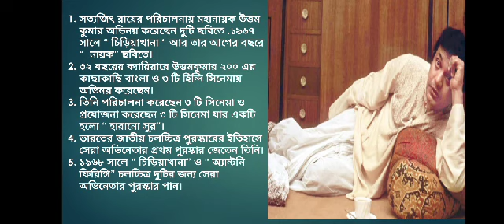ll৪৩ তম প্রয়াণ দিবসে মহানায়ক উত্তম কুমারের প্রতি শ্রদ্ধাঞ্জলি ll Tollywood superstar Uttamkumar ll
Uttam Kumar (MahaNayak) - Biography
Uttam Kumar (born as Arun Kumar Chatterjee; 3 September 1926 – 24 July 1980) was an Indian film actor, director, producer and singer who predominantly worked in Indian Cinema. Kumar is widely regarded as one of the most popular and beloved actors ever in India. Through his career he earned commercial as well as critical success, and he remains as an Indian cultural icon.
   Considered as the most popular film star of Bengali cinema, popularly known as "Mahanayak", Kumar managed to have a huge fan following, that mainly concentrated in the regions of West Bengal, India and Bangladesh. He was a recipient of many awards over his lifetime, including National Film Award for Best Actor.
#৪৩ তম প্রয়াণ দিবসে মহানায়ক উত্তম কুমার
দৃষ্টিদান (১৯৪৮)
কামনা (১৯৪৯)
মর্যাদা (১৯৫০)
সহযাত্রী (১৯৫১)
ওরে যাত্রী (১৯৫১)
নষ্টনীড় (১৯৫১)
সঞ্জীবনী (১৯৫২)
বসু পরিবার (১৯৫২)